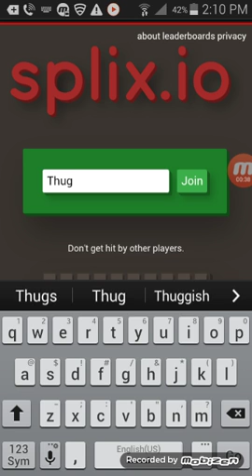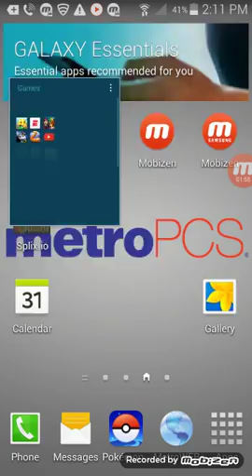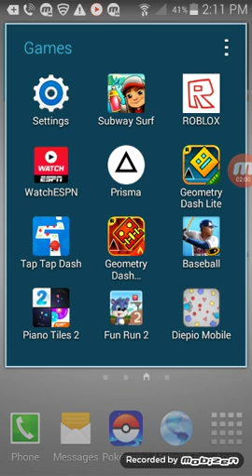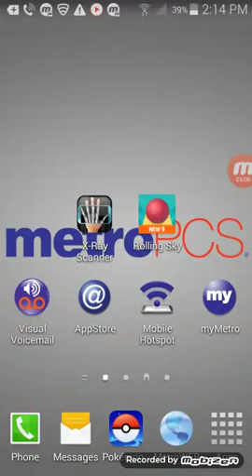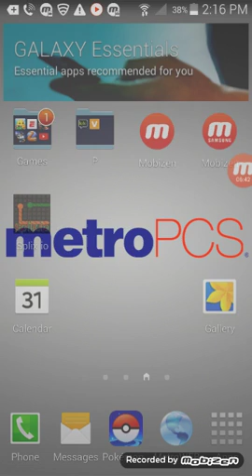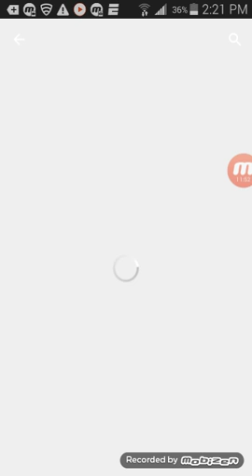Io has gone wrong